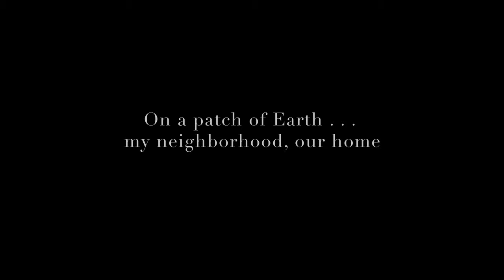Alone Trailer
Alone premieres at The Virginia Film Festival October 25, 2019.

Director: Kwaku Alston
Featuring: Rodney Charles, Eromomen Esoimeme, Martin Dorsla
Words by: Maya Angelou: “Alone” From the book, Oh Pray My Wings Are Gonna Fit Me Well

“I was inspired to create Alone while processing the loss of my community and neighborhood from the devastating Woolsey Fires.  Displaced, unable to call anywhere home, and suffering from severe survivor’s guilt, I was unsure for the first time about my future and where my family could live.  Everywhere I looked, I saw ashes and darkness, a suffering community in pain.

During this time, I deeply resonated with Maya Angelou’s poem “Alone.” Her words propelled me into creating a short film.  Alone was born out of this place of despair and isolation and was an effort to create a piece of art to help my soul heal.

In Alone, we are faced with the dire consequences of humankind creating an unsustainable world.  Our harmful actions and inability to change has initiated cataclysmic destruction—a product of ignoring our responsibilities as stewards of the earth.  We have been enslaved by materialism, an effective tool to keep us distracted and ignorant while those at the top continue to disrespect Mother Nature, plundering all of her resources until she is barren and unable to gift future life.

The survival of our species can only be set free through knowledge and understanding of who we really are: kindred spirits locked in time and space.”

-Kwaku Alston

Published by Mute Sony Limited and SpectreVision
Licensed courtesy of SpectreVision